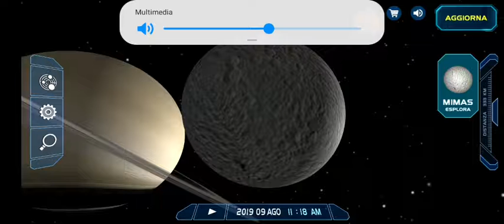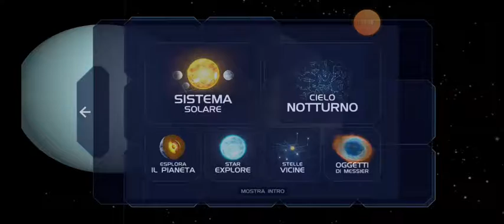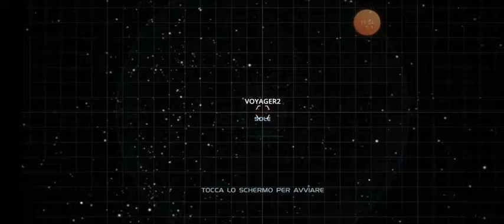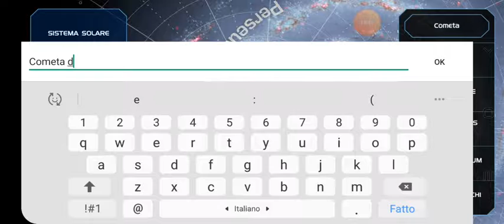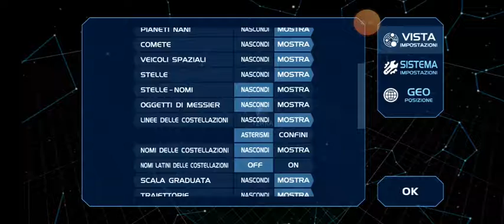Via lattea,Sistema solare,pianeti nani,stelle e ClevererBirch43